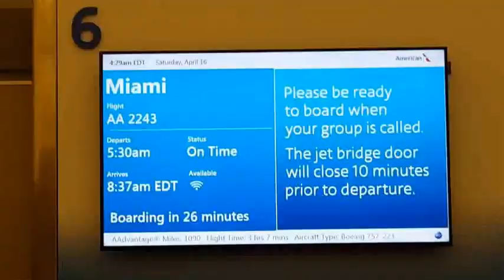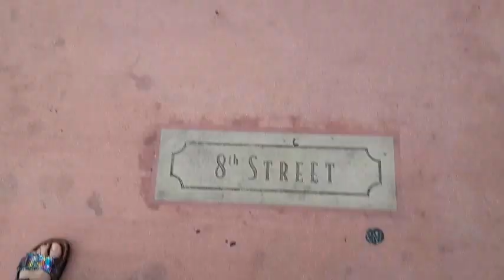[ Vlog Miami ] 1er Baignade de l'année